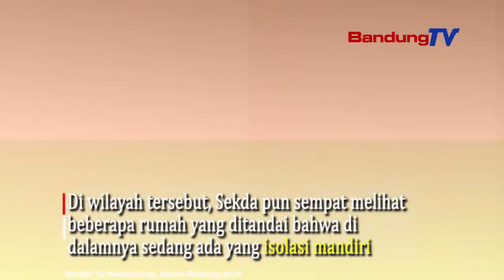Wajib Diacungi Jempol, Warga Kompak Laksanakan PPKM Darurat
Ketua Harian Satuan Tugas Penanganan Covid-19 Kota Bandung,
Ema Sumarna mengapresiasi pelaksanaan
Pemberlakuan Pembatasan Kegiatan Masyarakat (PPKM) Darurat
di RW 09 Kelurahan Sukaraja, Kecamatan Cicendo, Kota Bandung.

Masyarakat kompak tidak ada yang arogan.
Warga paham jika di waktu tertentu
tidak boleh lagi beraktivitas keluar kecuali urgent

Karena sedang melakukan PPKM darurat,
tidak dulu memberikan ruang kepada masyarakat di luar warga
untuk masuk ke wilayah ini